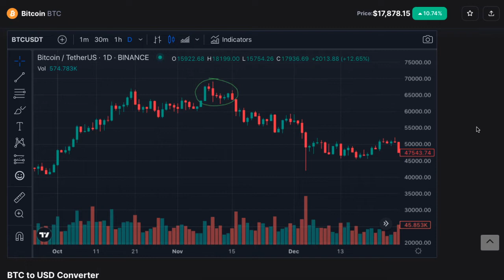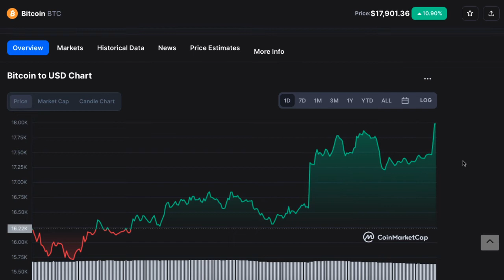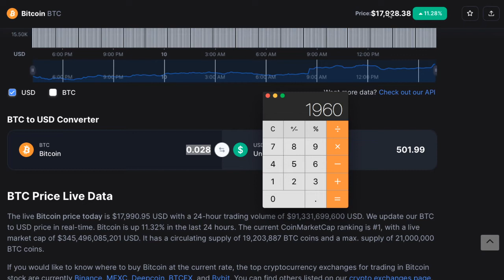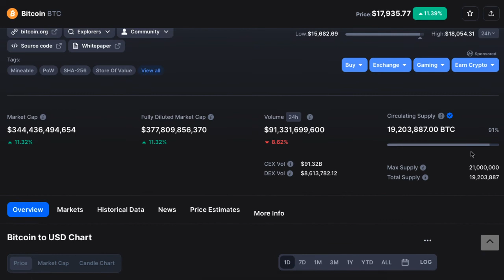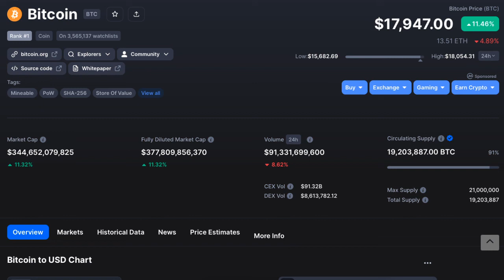BITCOIN 1 year ago $69K Hace un Año 2021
2022 Victor Caraveo | Caraveomedia Studios